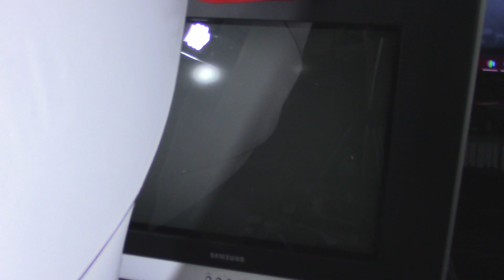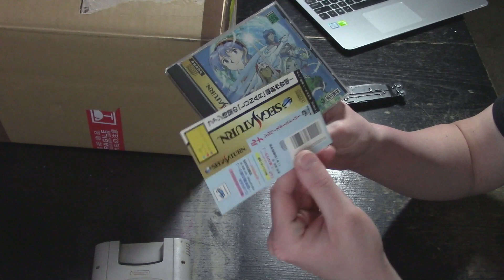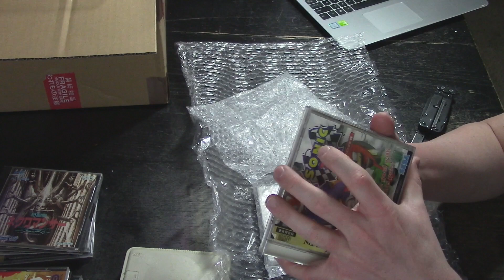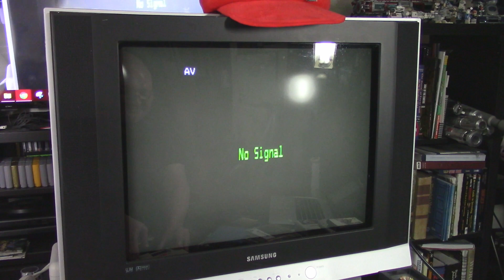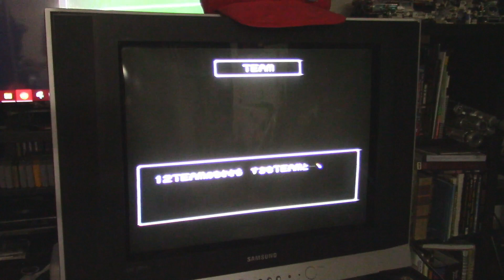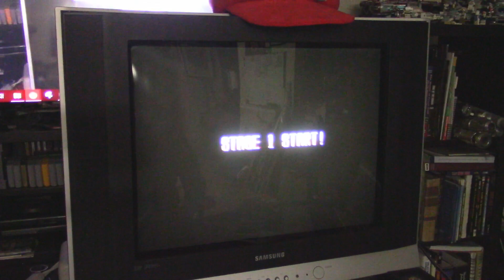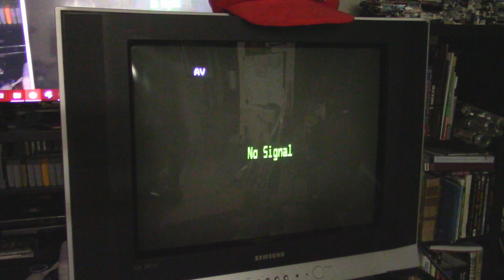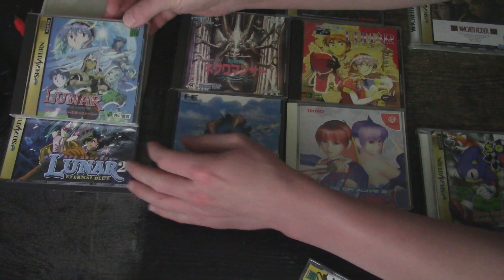Unboxing Japanese Retro Games!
Got a nice big box from Japan, filled with PC Engine, Saturn, Super Famicom and more!